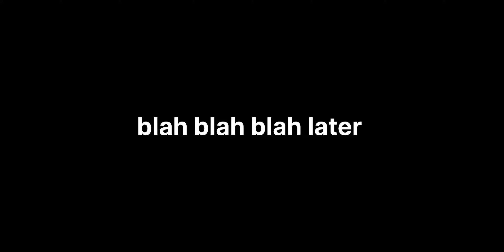monsters school plays fnf funny memes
today I make monster school playing fnf but this is the most funniest video but if you make the eddworld and the monster school 10k I will do my self a dare